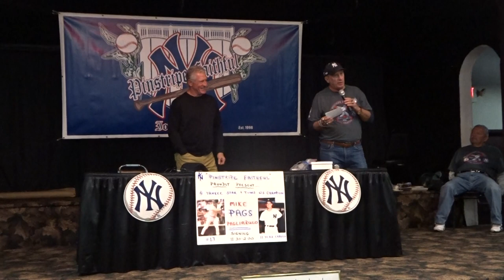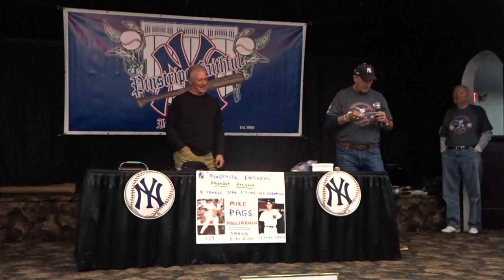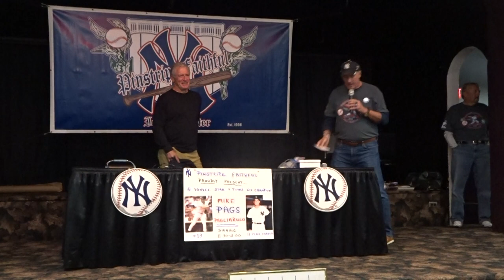THE GREATEST NEW YORK YANKEES HITTER-MIKE PAGLIARULO!!